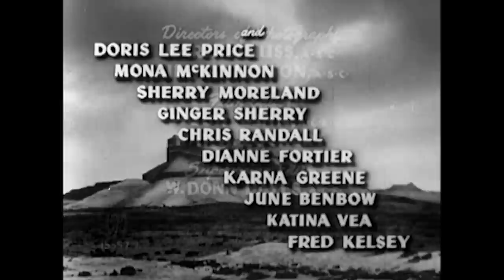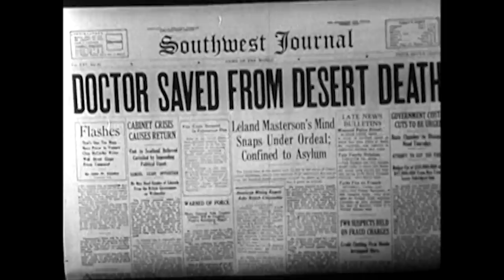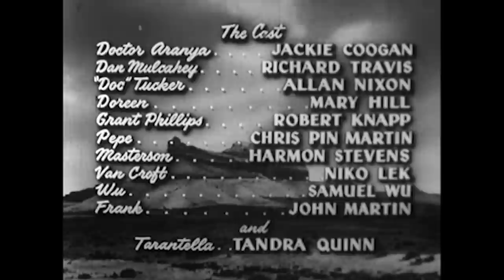MESA OF LOST WOMEN - FULL MOVIE | Jackie Coogan Sci-Fi Horror Cult Classic Collection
A mad scientist named Arana is creating giant spiders and dwarfs in his lab on Zarpa Mesa in Mexico. He wants to create a master race of superwomen by injecting his female subjects with spider venom.

Year: 1953
Directed by Ron Ormond, Herbert Tevos
Starring Jackie Coogan, Tandra Quinn, Richard Travis

NOTICE: All films uploaded to FilmIsNow Horror are legally licensed, and we have YouTube rights for specific territories.